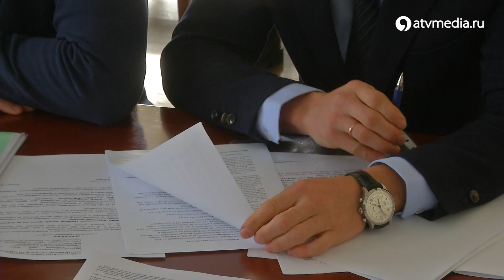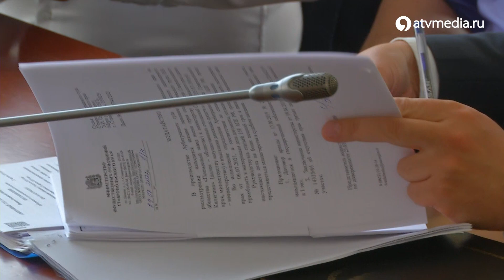Племзавод пытается получить от государства 355 миллионов рублей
Племенной завод имени Калягина, который расположен в Ипатовском округе, много лет обогащался на ставропольских землях. А при их передаче из федеральной собственности в краевую выяснилось, что предприятие пользовалось участком в 30 Га незаконно. В 2019 году эта земля была передана в аренду инвестору. Но на этом история не закончилась, теперь участок фигурирует в очередном судебном разбирательстве. Племзавод пытается получить от государства 355 миллионов рублей компенсации за многолетнее улучшение почвы.

Племзавод пытается получить от государства 355 миллионов рублей / АТВ Ставрополь Увидимся в суде